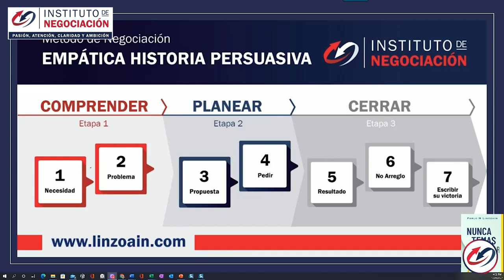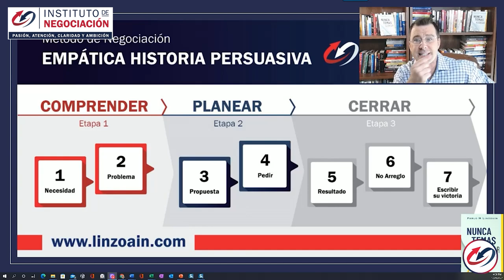Teorías Del Procesamiento De Información -¿Cómo Procesar INFORMACIÓN Para Alcanzar OBJETIVOS?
👉🏻 El destacado experto internacional en negociación, Pablo M. Linzoain, muestra Teorías Del Procesamiento De Información -¿Cómo Procesar INFORMACIÓN Para Alcanzar OBJETIVOS?

Obtené tu copia de mi libro